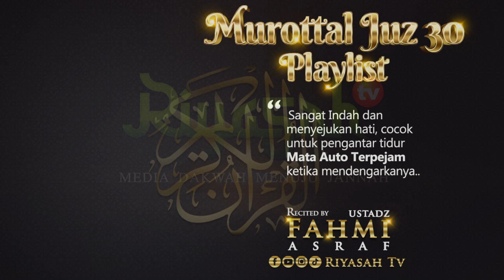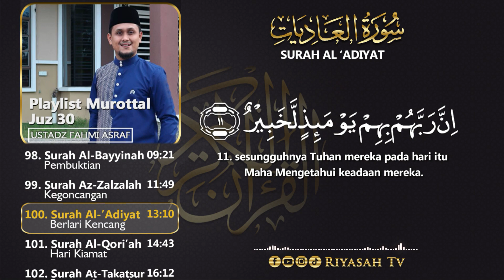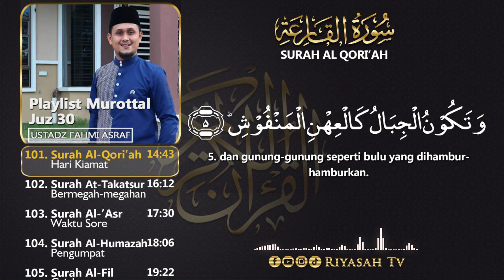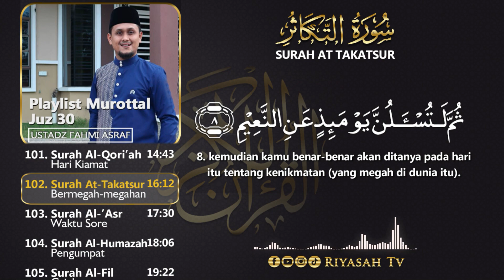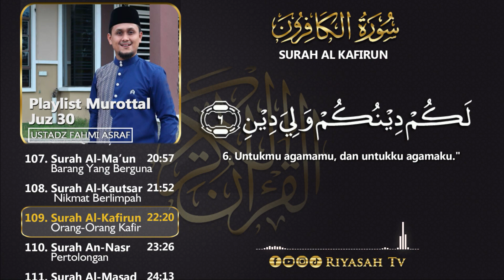Murottal Juz 30 Termerdu Ustadz Fahmi Asraf Ad Dhuha - An Nas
00:25 - Surah Al Fatihah
01:43 - Surah Ad Dhuha
03:24 - Surah Asy Syarh
04:29 - Surah At tin
05:51 - Surah Al 'Alaq
08:17 - Surah Al Qadr
09:21 - Surah Al Bayyinah
11:49 - Surah Az Zalzalah
13:10 - Surah Al 'Adiyat
14:39 - Surah Qori'ah
16:07 - Surah Takatsur
17:25 - Surah Al 'Asr
18:02 - Surah Al Humazah
19:17 - Surah Al Fil
20:10 - Surah Al Quraisy
20:54 - Surah Al Ma'un
12:51 - Surah Al Kautsar
22:20 - Surah Al Kafirun
23:26 - Surah An Nasr
24:14 - Surah Al Masad
25:04 - Sural Al Ikhlas
25:30 - Surah Al Falaq
26:13 - Surah An Nas

Ikuti dan simak terus channel Riyasah TV dan bantu dukung Channel Riyasah Tv, karena Insyaa Allah sebagian dari penghasilan yang diperoleh akan digunakan untuk Kemaslahatan Umat.
Ikuti dan sukai Fanspage Facebook Riyasah Tv

Terima kasih.